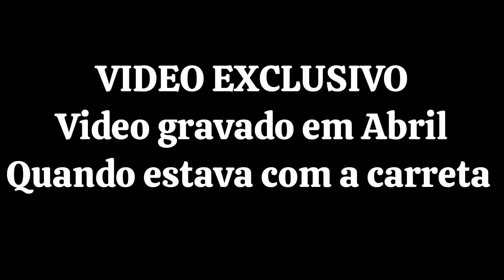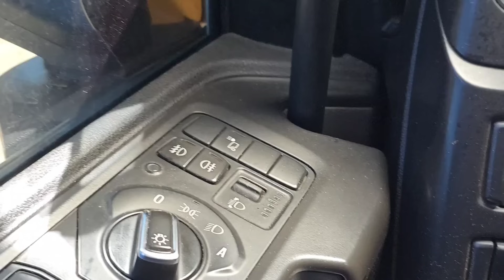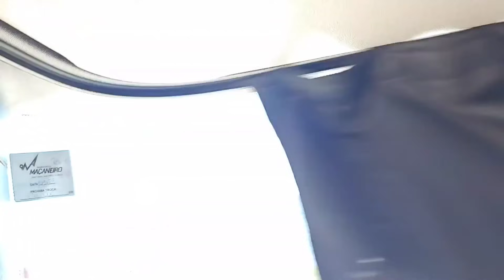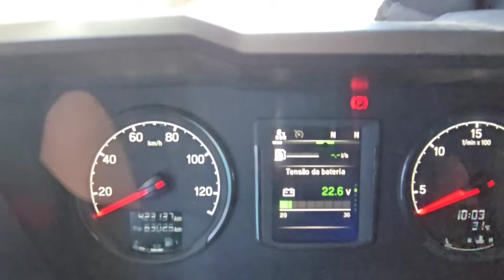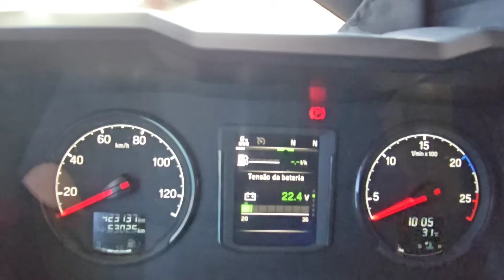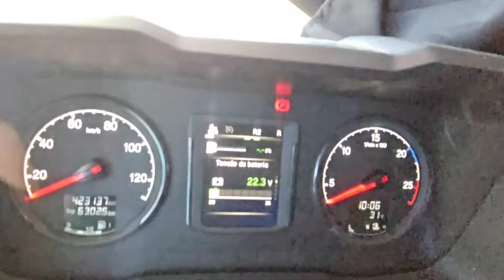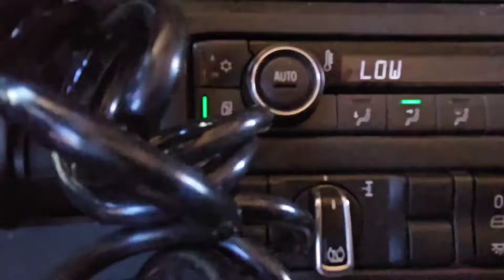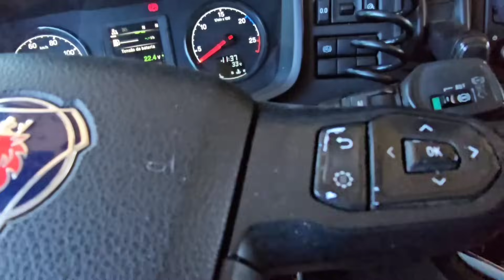PONTOS NEGATIVOS DA SCANIA G410.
Nesse vídeo Eu aponto alguns pontos negativos do Scania g410 mas é um excelente caminhão mas como caminhoneiro há muitos anos acredito que algumas coisas poderiam ser remodeladas alguns materiais não são de qualidade e outras coisas incomodam em longas viagens.

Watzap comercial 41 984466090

🛑SOS TRACK, O MELHOR RASTREAMENTO.
Fale com o KADU zap 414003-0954
que viu o anúncio aqui no canal)